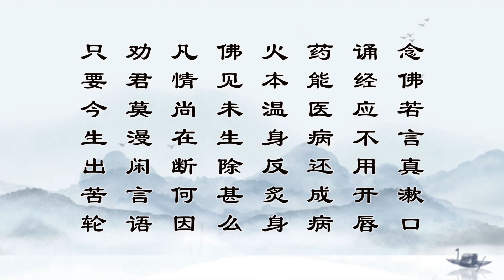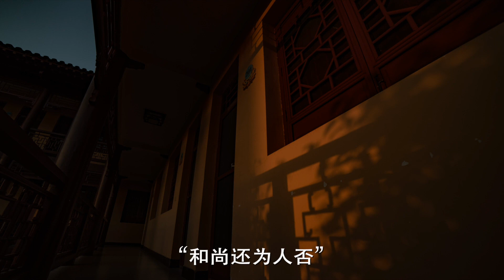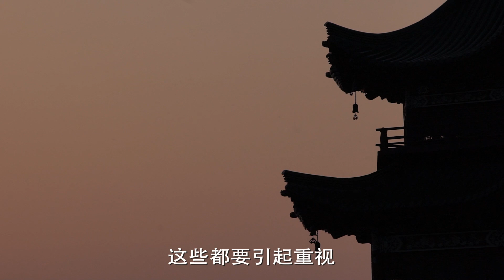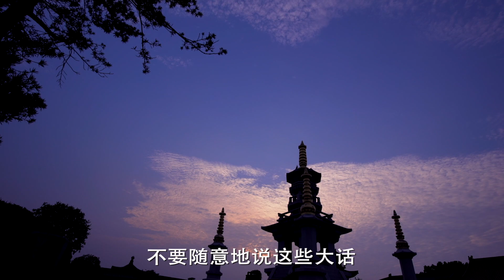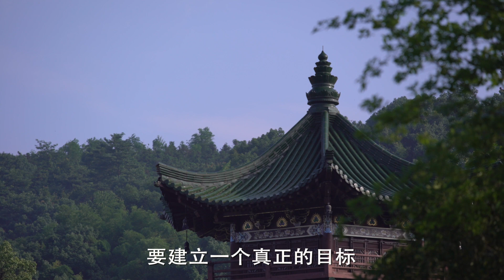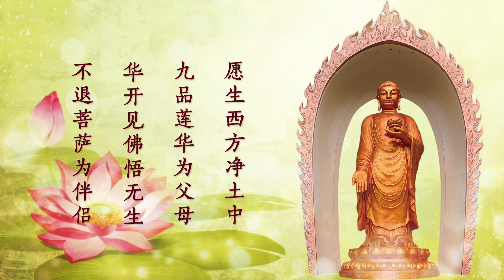省庵大師《勸修淨土詩》第30首 2017年五一佛七【視頻】-廬山東林寺大安法師講述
2016~2024年佛七《勸修淨土詩》第三十首：
(30)  念佛若言真漱口，誦經應不用開脣。藥能醫病還成病，火本溫身反炙身。
         佛見未生除甚麼，凡情尚在斷何因。勸君莫漫閒言語，只要今生出苦輪。

主講：大安法師
講題：省庵大師《勸修淨土詩》
時間：2017年五一佛七 第30首~第35首
地點：廬山東林寺